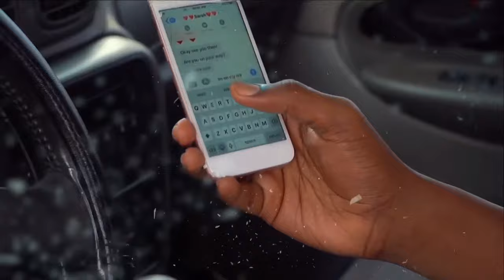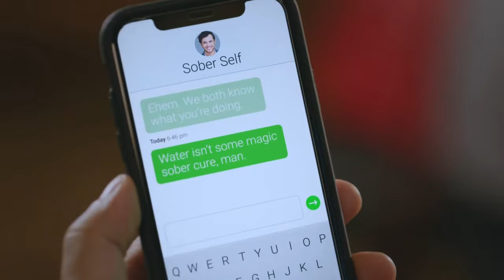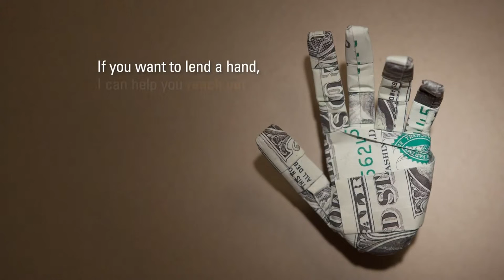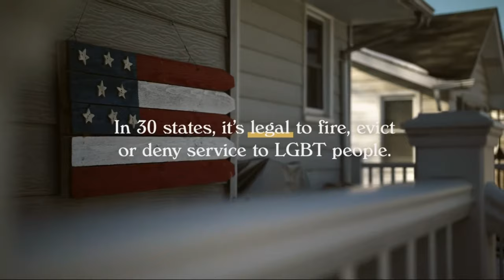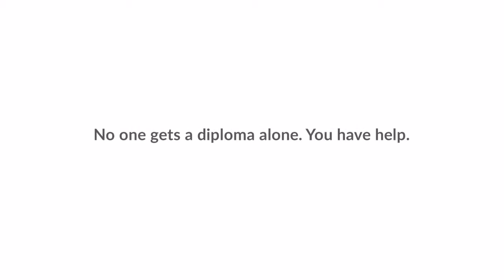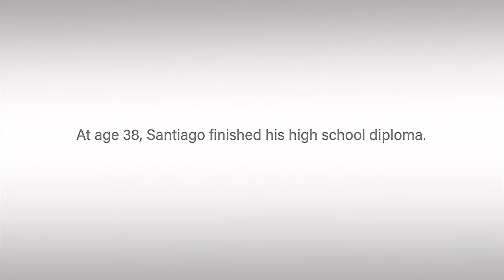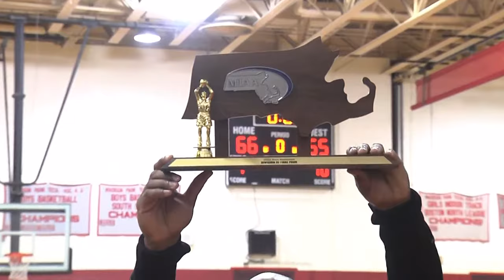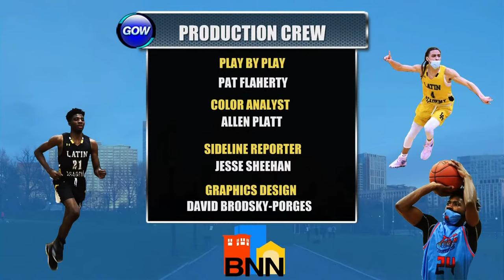Game of the Week: Boys Division 3 Round of 8 - Latin Academy Dragons vs. TechBoston Bears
A spot in the State Semi-Finals of the MIAA Basketball State Tournament is on the line when two City League rivals collide, as the Latin Academy Dragons take on the Tech Boston Bears at Madison Park High School in Roxbury.